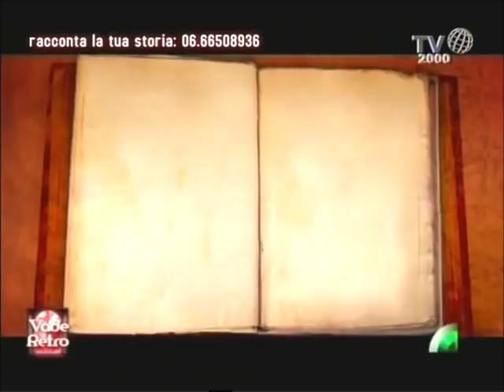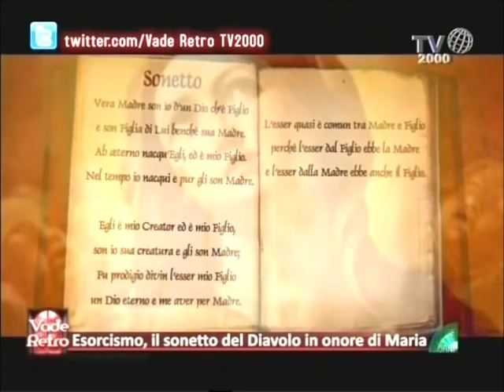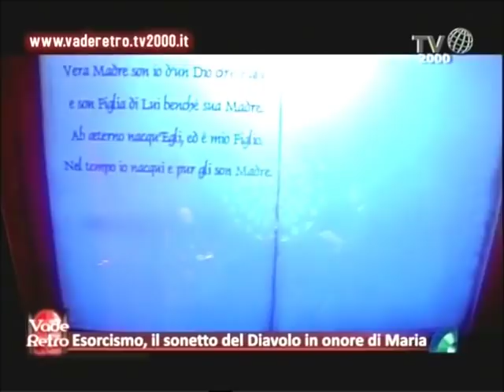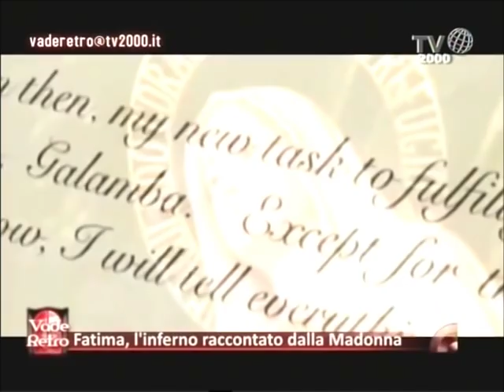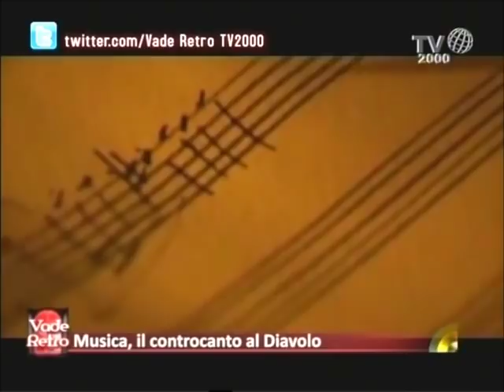IL DEMONIO COSTRETTO A CANTARE MARIA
Dalla trasmissione del 2013 di Vade retro. qui troverete il testo arricchito di meditazioni.
mettiamo questo video per concludere in bellezza i due video precedenti sul "Peccato Originale".